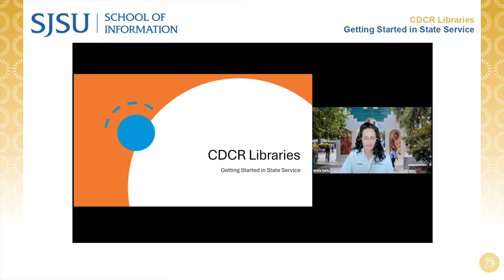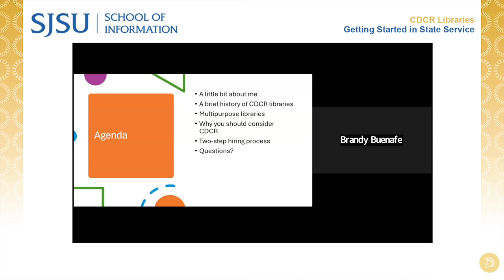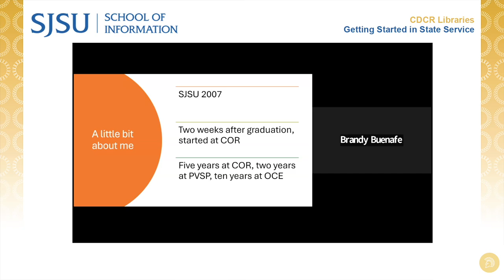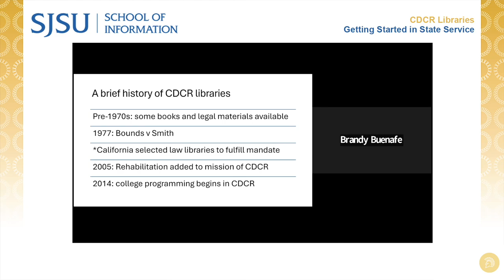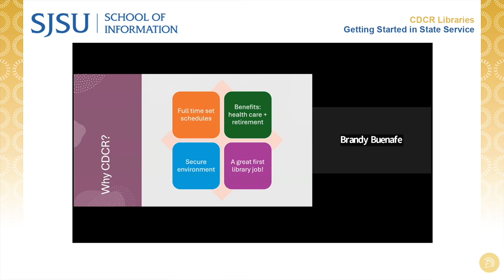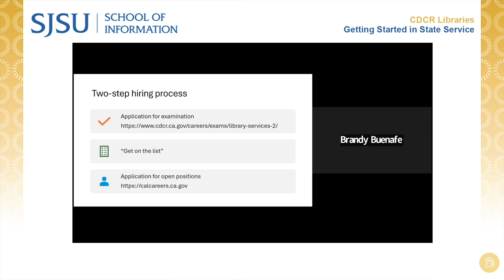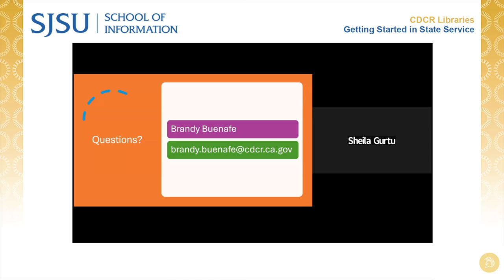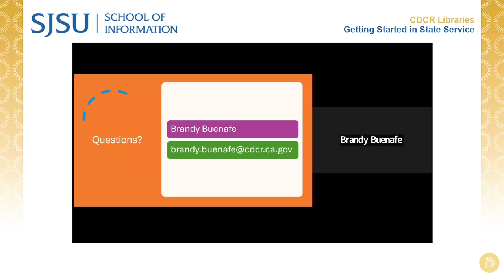CDCR Libraries: Getting Started in State Service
SJSU iSchool alumnus Brandy Buenafe, the Principal Librarian, Office of Correctional Education, California Department of Corrections and Rehabilitation, joined with students for a discussion on library careers with California Department of Corrections and Rehabilitation.

Brandy Buenafe MLIS, MBA, is the CDCR principal librarian, overseeing the operations of CDCR’s 125 libraries. All 31 institutions have at least one library. They offer legal and leisure reading material, literacy programming, book clubs, reading challenges, essay contests, and academic resources for college students.